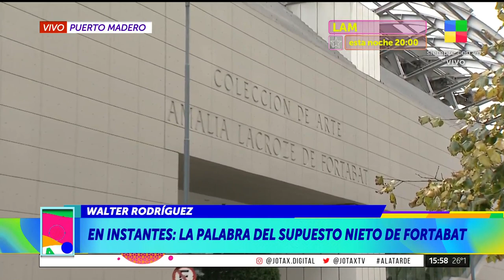Los herederos que LOS FORTABAT NO MIRAN 💰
Exclusivo de ALaTarde